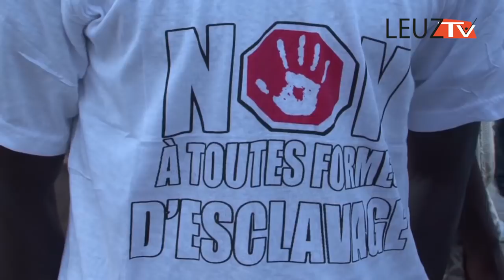L'union européenne a donné 200 millions d'euros aux milices libyennes selon le rapeur Mass